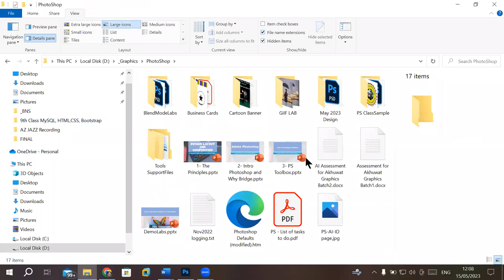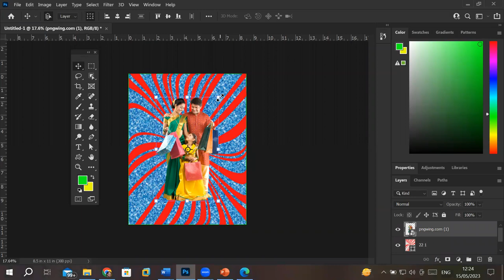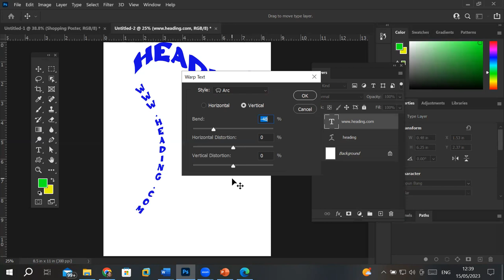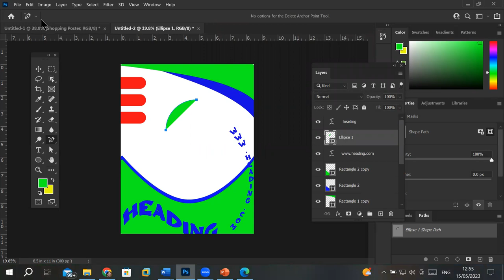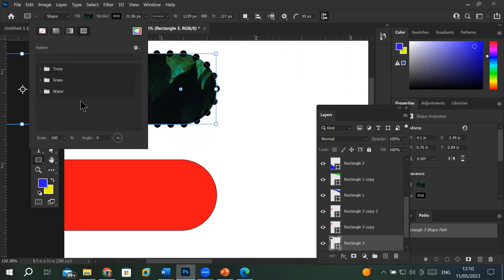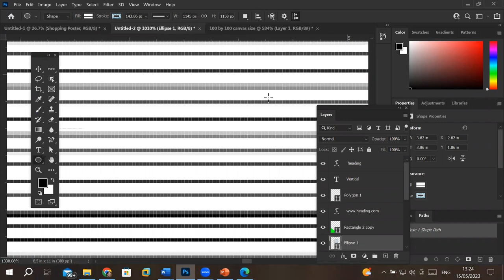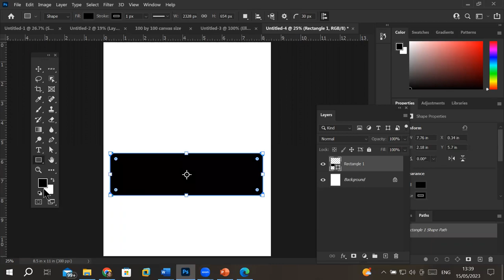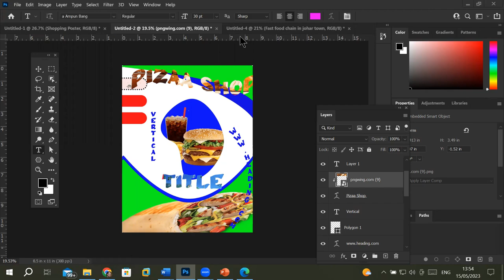Learn Photoshop | Download free pics or music | Text Warp | Direct Selection tool | Clipping mask